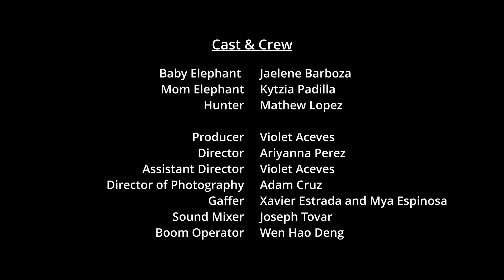PSA - Save The Elephants